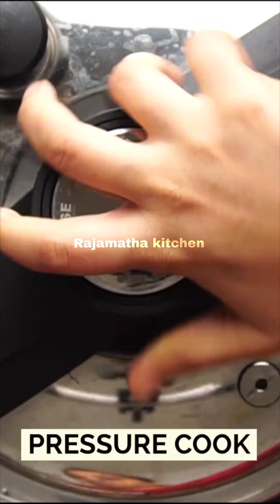The best mutton curry you've ever had: mutton curry recipe